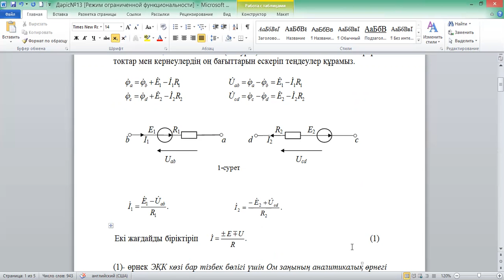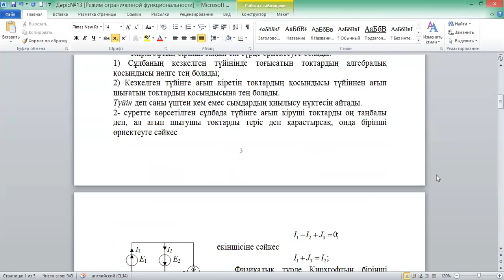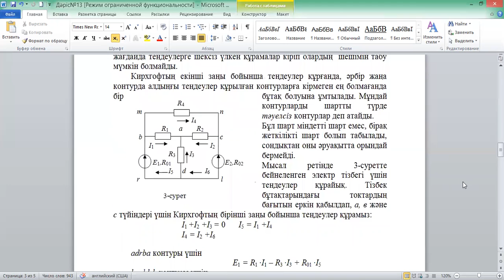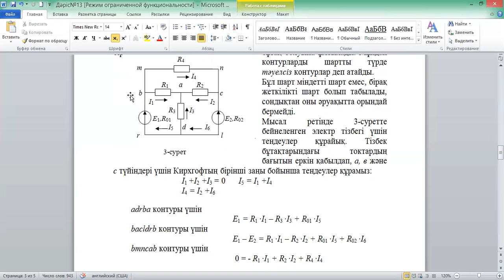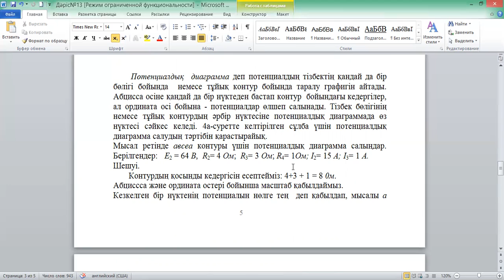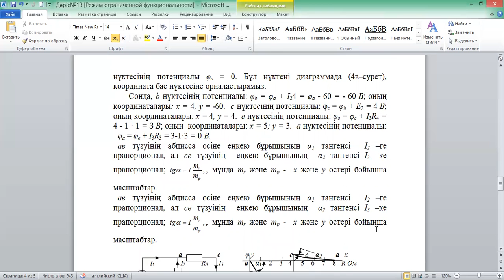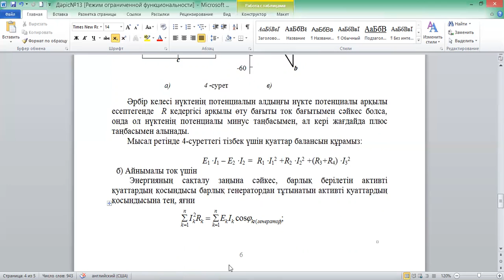Электроника негіздері дәріс№25